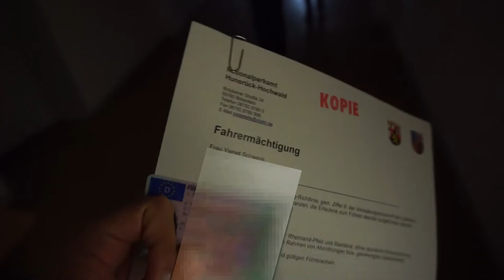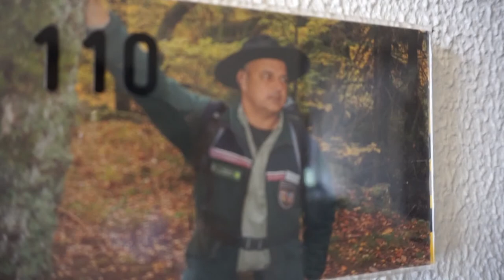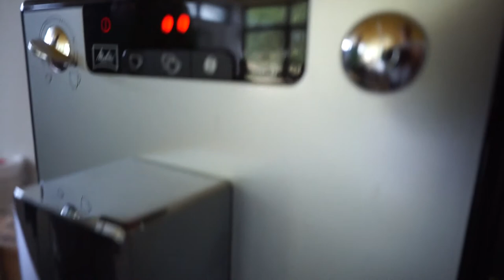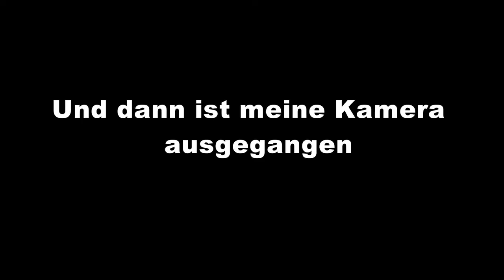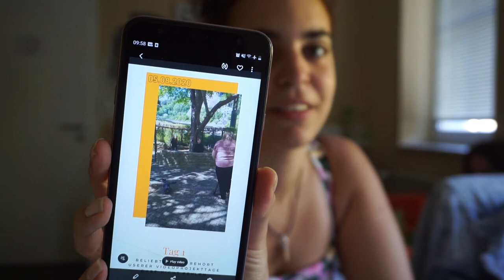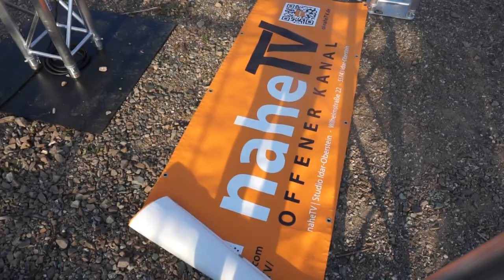Erste Woche.. | FÖJ | Öko-Vlog (Vol.1)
Da Yainet sich vor ihrer Bewerbung an der FÖJ-Stelle des Nationalparks in Kooperation mit naheTV garnicht vorstellen konnte was Sie eigentlich erwartet, zeigt Sie in ihrem Videotagebuch "Öko-Vlog" was Sie alles so erlebt damit ihr euch dadurch ein Bild machen könnt.

Nationalpark Hunsrück-Hochwald

naheTV

Musik